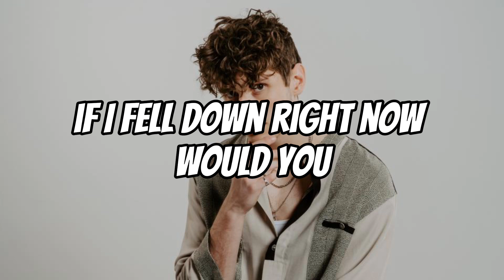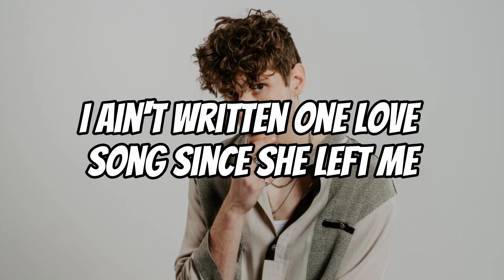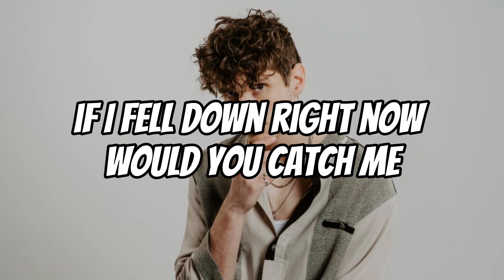JKVE - Catch Me (Lyrics)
Artist - JVKE
Song - catch me

Follow JVKE -